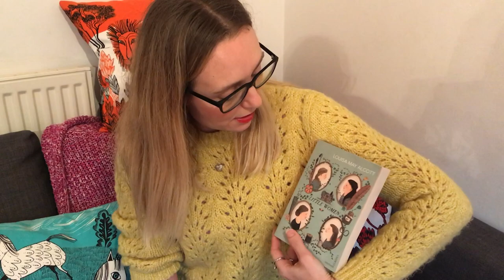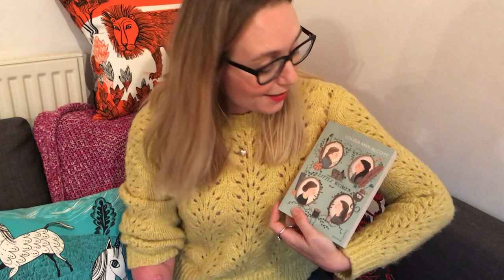Cerrie Burnell on a book which inspired her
Children's author Cerrie Burnell tells us about a book which opened a door to a new world for her as part of our 'New Worlds Through Books' series to celebrate World Book Day 2018.